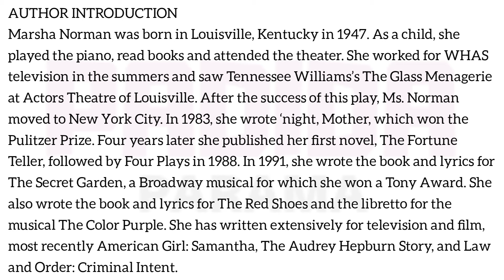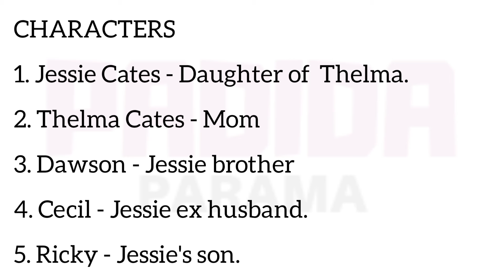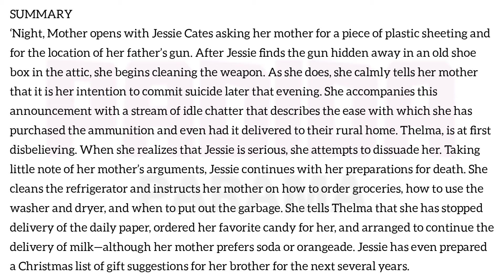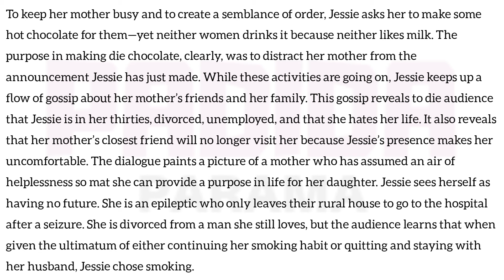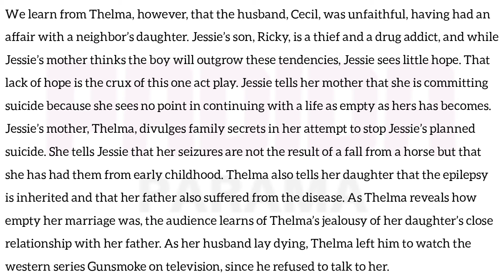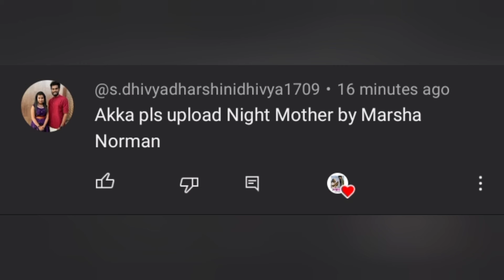NIGHT MOTHER BY Marsha Norman தமிழ் summary AMERICAN LITERATURE ✨ I MA ENG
Hi guys 😍 all literary story summary available also summary notes 🤩 hope this video is helpful for your examination ✨ support me in the way of subscribe our channel ❤️💯 all the best for your examination and future 🤩✨